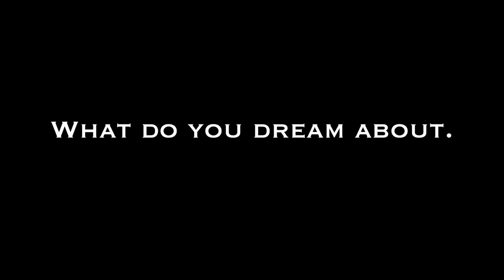Be Together, Grace Kim Band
Grace Kim Band - Music Documentary

short Documentary film in England (Music)

"I enjoy breaking those, stereotypes..."  - Grace Kim in the film

Grace Kim band who are in England, play extraordinary wonderful music, and show beautiful friendship. It would be definitely sured that you could cure yourself when you watch  them and hear their music.

More than anything else, you would be able to feel a strong passion of dreams.